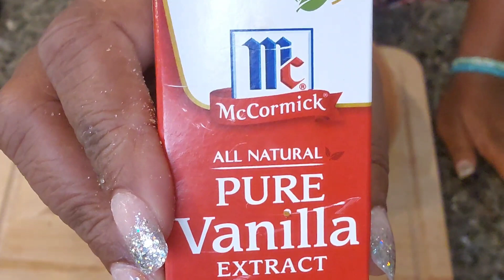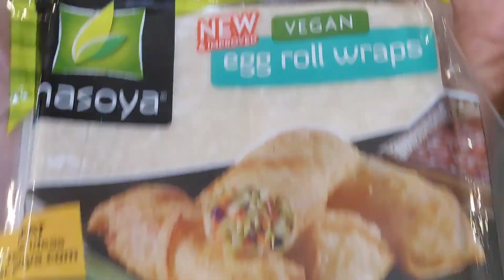Apple Pie Egg Rolls| How to Make Egg Rolled Wrapped Pies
Hey Youtube,  Arthur and I were craving Apple Pie. seeing sweet apple pie filling and the crisp bite of a flaky crust in decided to give her recipe a try. Cooking made easy with JeJe Inspired thia recipe.  What a great idea for having fun in the kitchen.  Watch and see if you think these  Apple Pie Egg rolls made with Pie filling turned out alright!

@ThingsMadeEasyWith JeJe

Comment commit & Stick Get there Get there Get there

Code: Carter

NeNe's Eats Life Butter Sauce Website
To order:

Please Visit @Mukbang N' Thangs  for all your Ear Candy!

Get there, Get There, Get there!!!